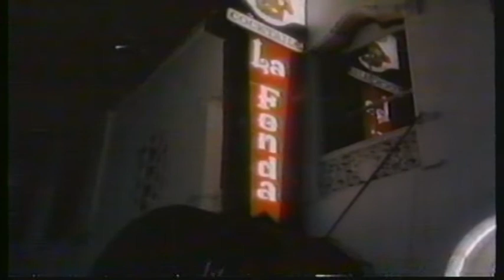Los Camperos de Nati Cano "Songs of 6 Families" 1993